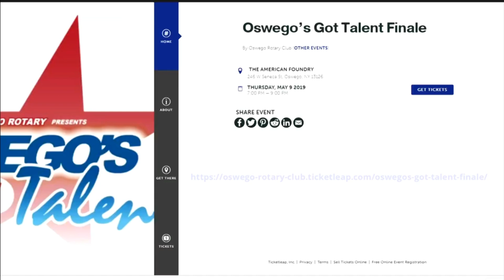The Weekly BUC May 3, 2019